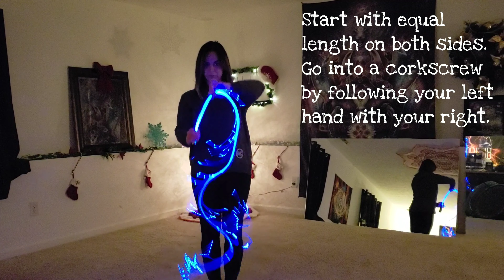Light Whip Tutorial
☆ Windmills ☆

If you have any questions or would like to make a tutorial request send me a private message on FB or IG. Glad to help 😊

🌈⚡L♡ve & Light⚡🌈